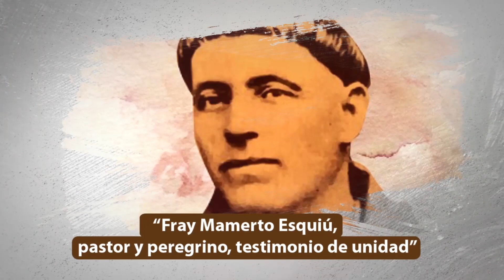Duodecimo primer micro video sobre Fray Mamerto Esquiú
Estimados colegas y hermanos:
Compartimos del 21° micro video -realizado con el audio del 21° micro radial- sobre la vida y obra de Mamerto Esquiú, como preparación para vivir la gran fiesta de su beatificación, el próximo sábado 4 de septiembre, en su tierra natal.
Dios mediante, iremos compartiendo diariamente sucesivos micro videos, para contribuir al conocimiento y a la devoción al fraile franciscano catamarqueño.

Comisión Diocesana de la Beatificación de Esquiú
Diócesis de Catamarca – Provincia Franciscana de la Asunción